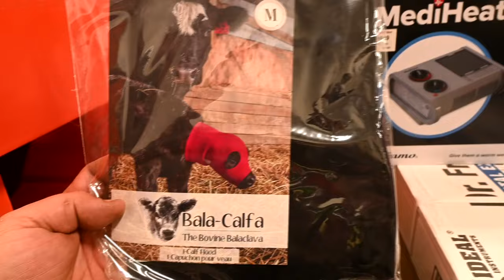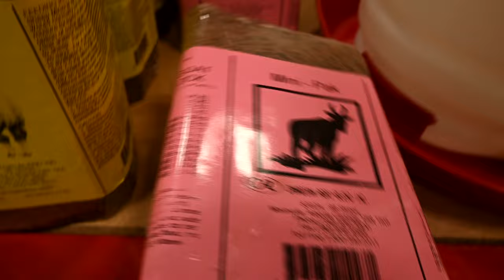We Surprised Her With A New Horse ! AGAIN!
DaybyDayVlogs
110 North Front Street - A3,
Suite #213
Belleville, Ontario, K8P 0A6
Canada